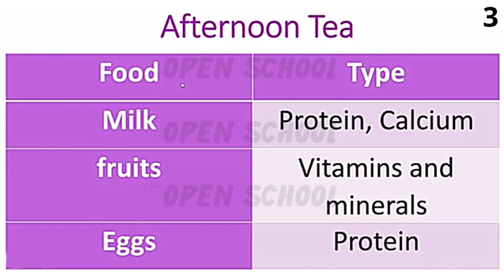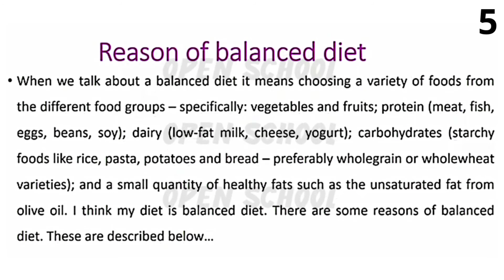Answer Sheet of English (Assignment) || ইংরেজি ।। Class 8 ।। 2021 (6th Week) ।। Open School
Video of Answer Sheet of English (Assignment) by Open School.

Assignment Details :
Title : Answer Sheet of English (Assignment)
Week : 6th Week (2021)
Class : 8
Edit : Mehadi Hasan
Label : Open School

Other keywords :

assignment
assignment answer
assignment solution
assignment 2021
এসাইনমেন্ট
এসাইনমেন্ট ২০২১
৮ম শ্রেনির এসাইনমেন্ট
৮ম শ্রেনির এসাইনমেন্ট ২০২১
৮ম শ্রেনির এসাইনমেন্ট ১২তম সপ্তাহ
৮ম শ্রেনির এসাইনমেন্ট ১১তম সপ্তাহ
৮ম শ্রেনির এসাইনমেন্ট ১০ম সপ্তাহ
৮ম শ্রেনির এসাইনমেন্ট ৯ম সপ্তাহ
৮ম শ্রেনির এসাইনমেন্ট ৮ম সপ্তাহ
৮ম শ্রেনির এসাইনমেন্ট ৭ম সপ্তাহ
৮ম শ্রেনির এসাইনমেন্ট ৬ষ্ঠ সপ্তাহ
৮ম শ্রেনির এসাইনমেন্ট ৫ম সপ্তাহ
৮ম শ্রেনির এসাইনমেন্ট উত্তর
assignment solution for class 8
new assignment
assignment 2021
class 8 hindu assignment
৮ম শ্রেনির গণিত এসাইনমেন্ট উত্তর
৮ম শ্রেনির ইসলাম ধর্ম ও নৈতিক শিক্ষা এসাইনমেন্ট উত্তর
৮ম শ্রেনির হিন্দু ধর্ম ও নৈতিক শিক্ষা এসাইনমেন্ট উত্তর
৮ম শ্রেনির ইংরেজি এসাইনমেন্ট উত্তর
৮ম শ্রেনির কৃষি শিক্ষা এসাইনমেন্ট উত্তর
৮ম শ্রেনির গার্হস্থ্যবিজ্ঞান এসাইনমেন্ট উত্তর
৮ম শ্রেনির বাংলাদেশ ও বিশ্বপরিচয় এসাইনমেন্ট উত্তর
class 8 assignment hindu
education
open school
open school Bangladesh
high school
school assignment
৮ম শ্রেণির উত্তর
class 8 math
class 8 islam dormo
class 8 hindu dormo
১২তম সপ্তাহের এসাইনমেন্ট উত্তর
১১তম সপ্তাহের এসাইনমেন্ট উত্তর
১০ম সপ্তাহের এসাইনমেন্ট উত্তর
৯ম সপ্তাহের এসাইনমেন্ট উত্তর
৮ম সপ্তাহের এসাইনমেন্ট উত্তর
৭ম সপ্তাহের এসাইনমেন্ট উত্তর
৬ষ্ঠ সপ্তাহের এসাইনমেন্ট উত্তর
৫ম সপ্তাহের এসাইনমেন্ট উত্তর
assignment answer